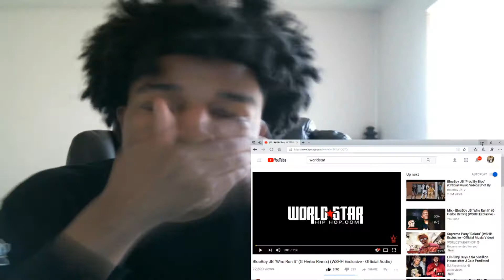BlocBoy JB "Who Run It" (G Herbo Remix) (WSHH Exclusive - Official Audio) REACTION!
JesserTheLazer
KSI
SoLLUMINATI
PRETTYBOYFREDO
QJB
HANKDATANK25
DEI AND JOE
DDG
WUAP TV
LOU WAUP
ZAIS
WOLFIERAPSENT
MOREWOLFIE
OPRAH SIDEVERSON
PontiacMadeDDG
PontiacMadeDDG VLOGS
Mega McQueen
Mega Mc VLOG
CASHNASTYGAMING
RICE GUM
PEWDIEPIE
LOGAN PAUL
JAKE PAUL
POUDII
LIL POUDII
PERFECTLAUGHS
KELL
ANNOYING
GEESLICE
THE BOOK OF SWANTE
LAWTWIZ
WORLDSTARHIPHOP
BlocBoy JB "Who Run It" (G Herbo Remix) (WSHH Exclusive - Official Audio)